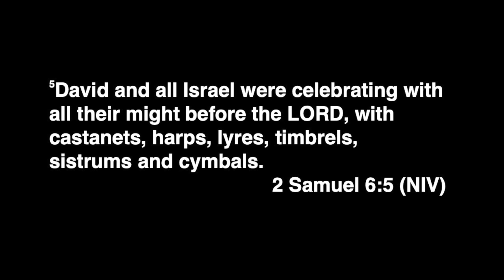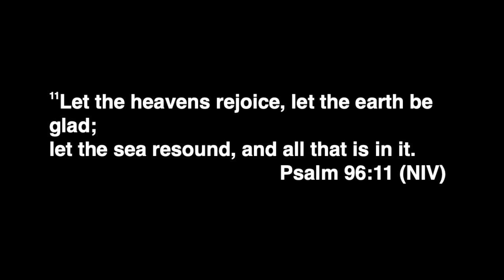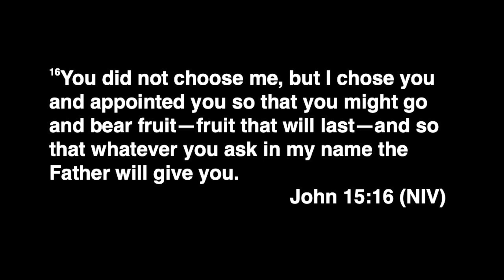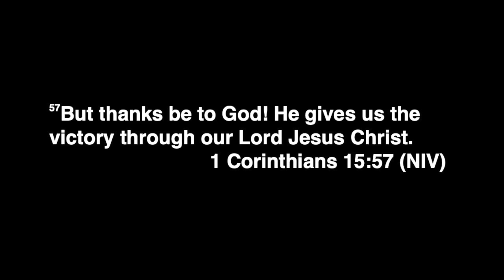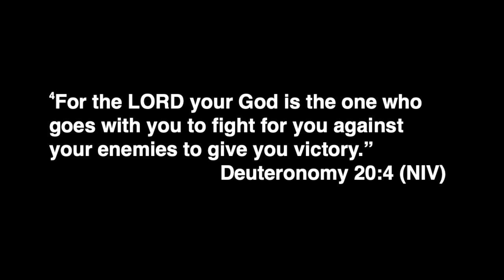Childrens August 23, 2020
This video is about Childrens August 23, 2020